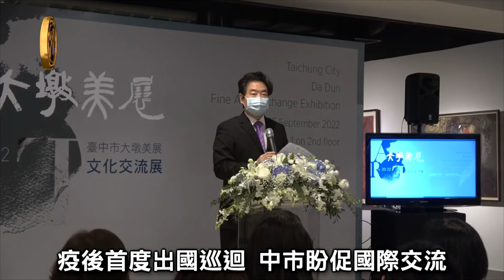「大墩美展」曼谷開展 展現台灣藝術之美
台中市政府文化局自2007年起，每年將「大墩美展」歷屆得獎及典藏的作品帶至國外巡迴展出，多年來足跡遍及日本、美國、澳洲及東南亞等地，過去兩年因疫情而暫停舉辦，今年則在曼谷盛大舉行，共展出60件藝術品，吸引不少愛好者前往。我駐泰國代表莊碩漢亦出席開幕式，協助推廣台灣美展的國際化。